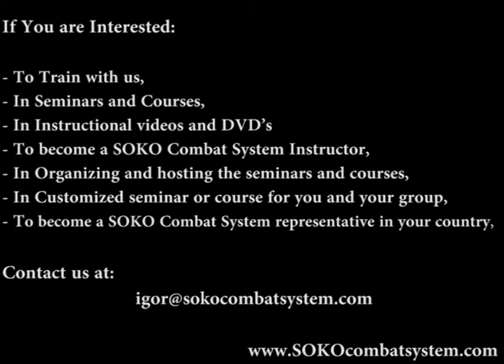HandGun Self-Defense - Non Lethal Force - SOKO Combat System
Here you can see how we used the use of non-lethal force in 2006. - in the close fight with the Gun. Soon we will throw new videos on the same theme from 2018. Enjoy.
These techniques are good for the police, as well as for citizens, and of course in conditions of heavy traffic on the street.

Train Safely. Train Hard and Never Forget Pressure test

One of The Best Street Fight Techniques - Street Fighting Takedown End a Fight in 2 seconds!

SOKO Combat System is a home learning martial art, self defense and functional fitness channel on YouTube!

SOKO Combat System program is designed for Civilians, people who work as Security, Bodyguards, Police and Military services. It is complex system of training which aim is to train person for self-defense in real life conditions, considering his personal natural mental and physical abilities in shortest time possible. If you are interested in a good training with a good methodology, join us.

SOKO Combat System  teaches you:
- Training ideas
- Inspirations for your training
- Civilian, Police, Military, Martial Arts and Bodyguards Tactics,  Strategies, Tricks  and Techniques to SAVE YOUR LIFE!
- Functional, Self Defense and Combat Fitness Tutorials
- Street fighting techniques
- Gun and Firearm training for self defense
- Self defense with Stick
- Self defense with Knife
- Self Defense with Tonfa
- Self defense with Handgun
- Self defense with Improvised and Flexible Weapons

Your subscription is valuable to us. Every day, we're make new videos for you!

All of our videos are for entertainment and educational purposes only. Please do not try anything you see in a SOKO Combat System video without the supervision of a qualified instructor. These actions are potentially dangerous and may cause injury or death. Always exercise the highest level of safety when handling weapons and firearms. Please check with your local authorities regarding the lawful ownership and use of any weapons, firearms, kit and gear you see in any of our videos. We are not responsible for the consequences derived from the purchase, importation, possession or use of any items you see in our channel. Once again, it is important that you check with your local authorities first.

BEST REGARDS, and
All The Best For You and Your Family!

SOKO Combat System